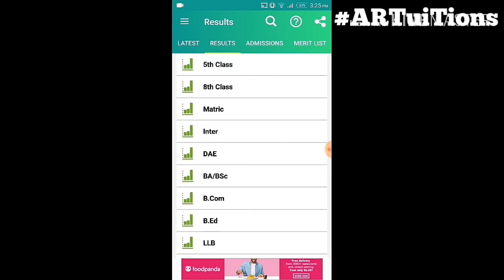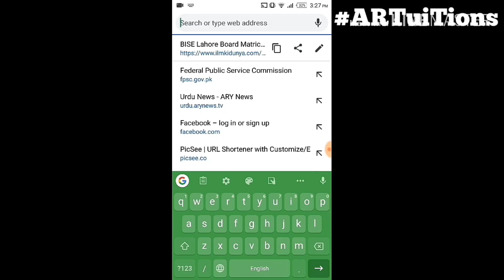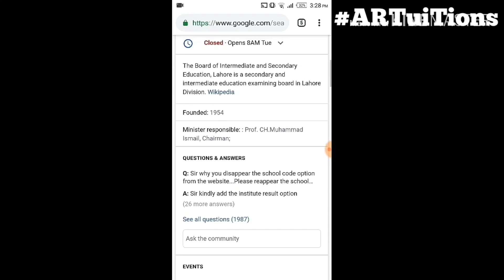how check Punjab matric result 2021 - hoe check Punjab board 10th result 2021 - check Lahore result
How to Check Matric Result|How to check lahore matric board result

How to Check Federal Board 12th Class Result|Check FBISE Second Year Result|HSC PART 2 RESULT
how to check FBISE board second year class result
how to check islamabad board
fsc result
federal board result
federal board inter result
federal board Matric result
how to check Balochistan board result 2021 -Balochistan matric result 2021 Quetta board exams result
,Murad Ras Exams news,kpk board exams 2021,Sindh board Exams 2021,punjab board Exams 2021,Lahore board exams 2021,karachi board exams 2021
Shafqat Mehmood - Matric Intermediate Exams
shafqat mehmood  Press conference,Exams cancel shafqat mehmood news,shafqat mehmood Exams